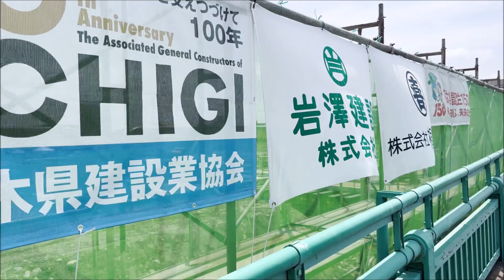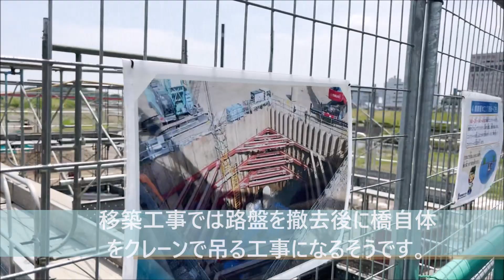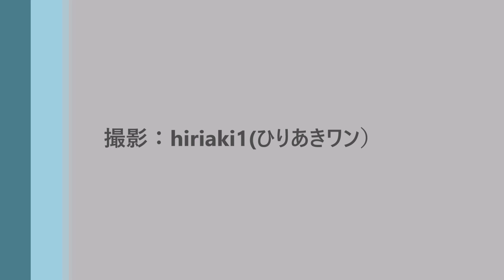架け替え工事が進む栃木県足利市の中橋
架け替え工事に伴う移築工事が進む栃木県足利市の中橋。
現在の３連アーチの橋は下流側に移築されます。
工事で通行止めになる前に記録として渡ってみました。